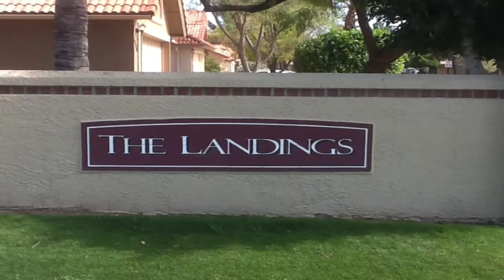The Landings at The Islands Gilbert Arizona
Complete video on The Landings at The Islands Gilbert Arizona. Homes, Parks, Neighborhood, Amenities  etc The Robert Palm Team - Realty ONE Group.

The Landings at The Islands Gilbert Arizona features 98 lots, with approximately 46 homes having private swimming pools. There are no homes on the water in this subdivision.

The Landings at The Islands Gilbert Arizona was developed by Bowen Homes between the years of 1986 – 1987. The major entrance to this community is located 1/2 mile south of Elliot Road on the east side of Islands Drive East. The closest freeway access is 3.5 miles to US 60 (Superstition Freeway) and Cooper Road. The closest shopping is 1/3 mile away at Cooper Road and Warner Road.

#1 Local Website on Gilbert Subdivisions

Selling Real Estate and Specializing in neighborhood of The Landings at The Islands Gilbert Arizona